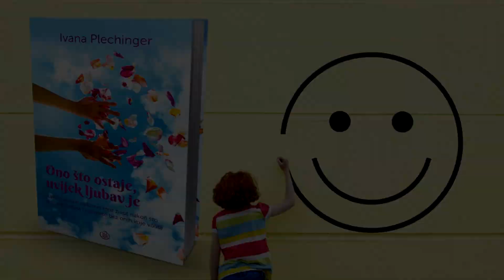Kako i zašto život shvaćati srcem a ne umom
Što se događa kad se opustite i prepustite u nekim životnim situacijama i kad srcu a ne umu dozvolite da vas vodi. Upravo sam to dozvolila sebi ovih dana i evo što se dogodilo!